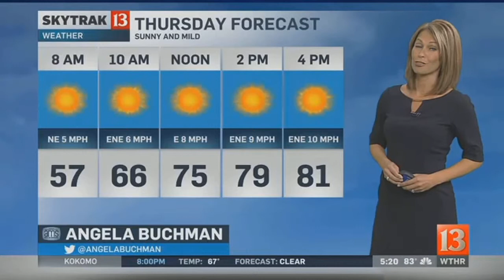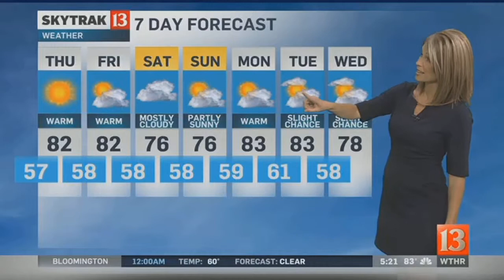SkyTrak Weather Forecast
More of the same perfect weather until at least Friday.